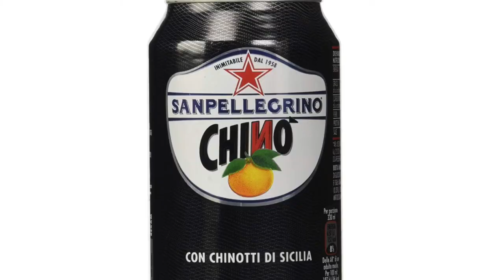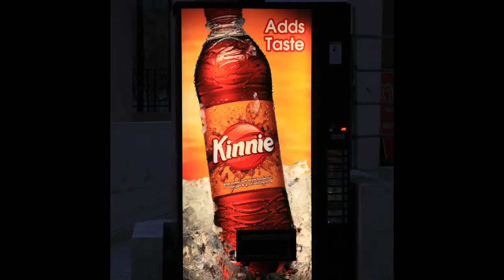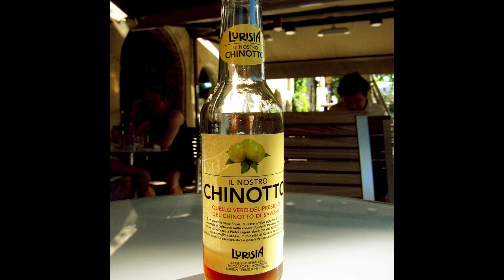Chinotto - the uniquely Italian soft drink you should try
Chinotto is a typical Italian soft drink with a long history. It was created in the 1930s and has been popular ever since. Learn about it here including connections to the fascists and nazis.

Photos courtesy of Wikipedia Commons, author’s creation, public domain, untraceable or as credited.